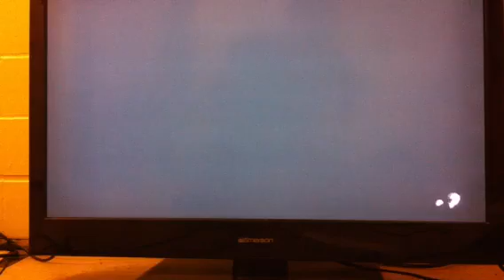Marital Gaming Episode 2: Double Dragon Neon!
Hey gang Devon & Angie here back again with another episode of Marital Gaming. This time my wife and I decide to take to the streets! The retro streets and tackle Double Dragon Neon! ENJOY! Also our daughter decided she wanted to say hi!